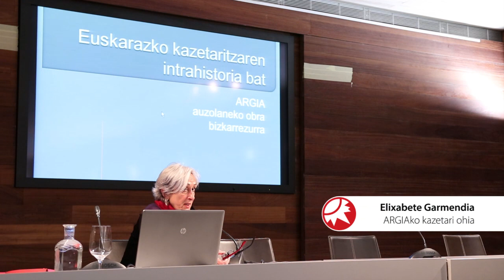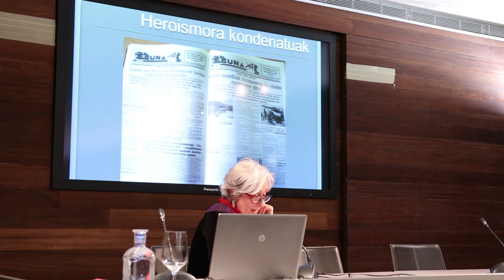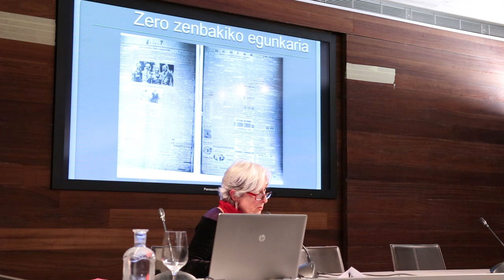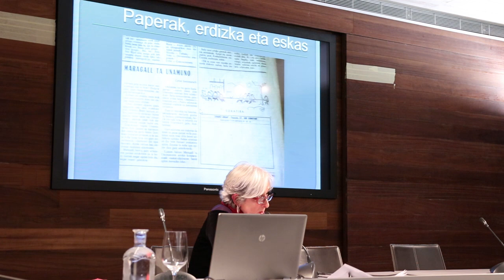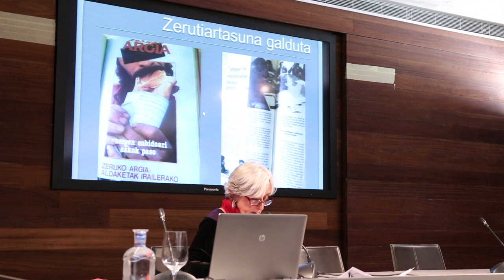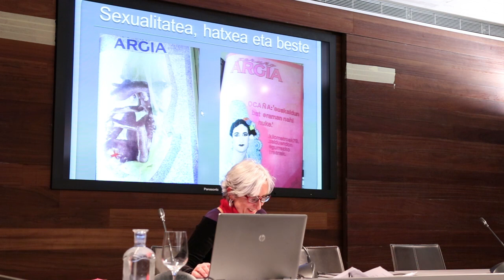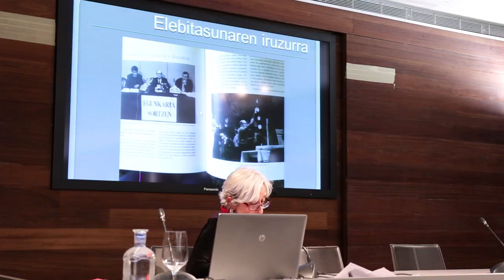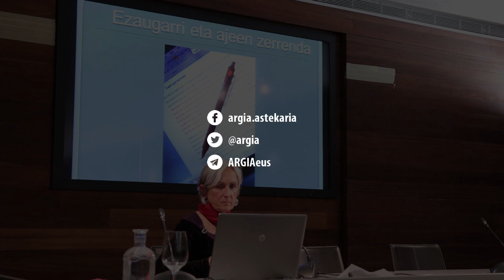Hitzaldia | Euskarazko kazetaritzaren intrahistoria bat